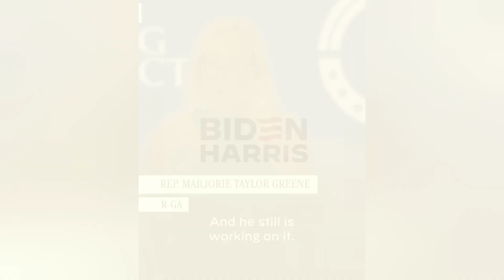Dark Brandon Troll MTG